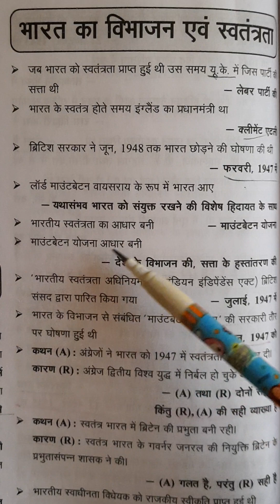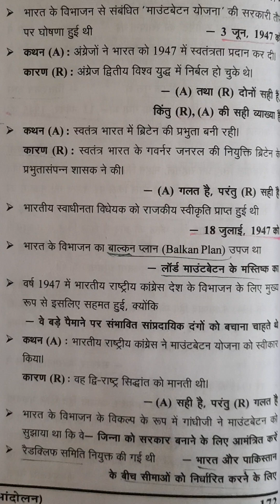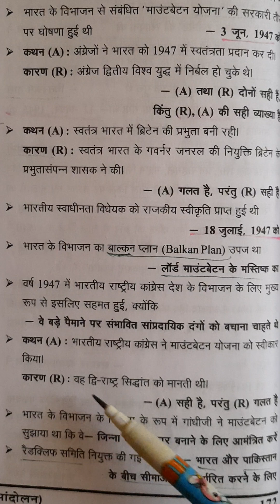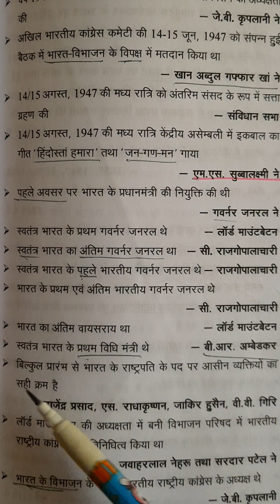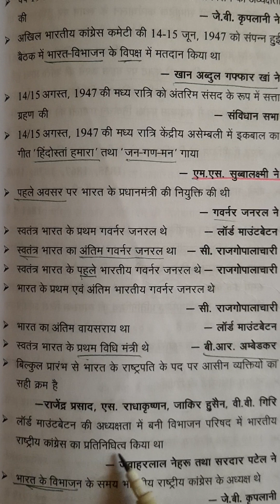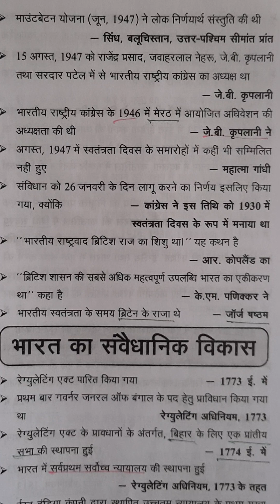UPPCS Modern History One Liner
भारत का विभाजन एवम् स्वतंत्रता